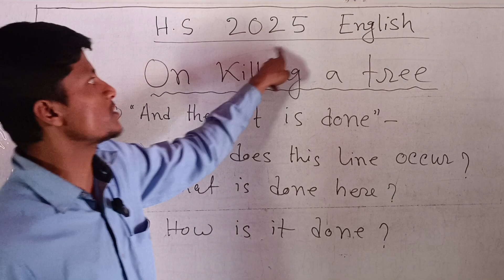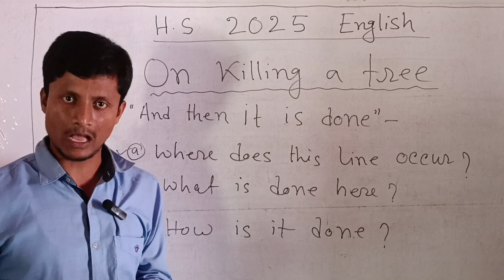উচ্চ মাধ্যমিক 2025 ইংরেজি নোটস // On killing a tree question answer suggestion 2025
Welcome to

এই ভিডিও ক্লাসটিতে আমি তোমাদের দেখিয়েছি উচ্চ মাধ্যমিক 2025 ইংরেজি নোটস । On killing a tree long question answer suggestion 2025 class 12 english

তোমরা সকলেই জানো যে আমি আমার ছাত্র-ছাত্রীদের যা কিছু নোটস লেখাই তা সবকিছুই আমার চ্যানেলে আপলোড করি ।

দেখা হচ্ছে এর পরবর্তী ভিডিও ক্লাসটিতে.

উচ্চ মাধ্যমিক 2025 ইংরেজি সাজেশন
wbchse english suggestion 2025 class 12
on killing a tree class 12
on killing a tree class 12 suggestion 2025
on killing a tree question answer class 12
class 12 english on killing a tree question answer
on killing a tree class 12 questions and answers 2025
class 12 on killing a tree
On killing a tree question answer suggestion 2025
on killing a tree long question answer 2025